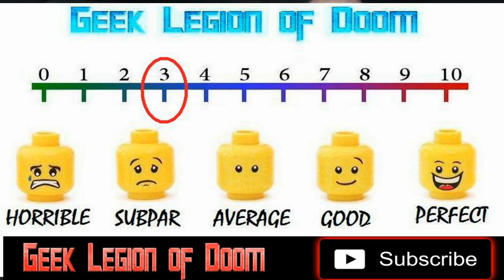ARCTIC HOLLOW ( 2024 Lenni Uitto ) Sci-Fi Journey to the Center of the Earth style B-Movie Review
An Alaskan bush pilot attempts a daring rescue of a stranded researcher deep inside an arctic cave system thought to be an entrance to the inner earth, only to find himself battling creatures not of this world.